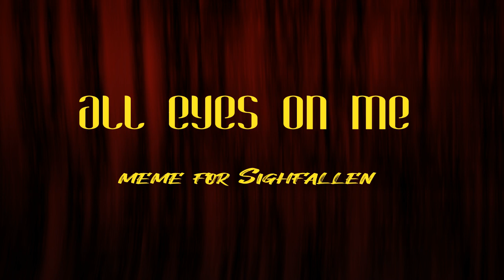All Eyes On Me || Original Meme - for Sighfallen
So, this started off as a small loop for the 2nd place winner of the VR Experiment Raffle buuut, I kept adding more and more stuff, and now it's transcended into a meme. Enjoy :)
Also, I put original since this is not based on anything? But in any case, AK-Tastic did the first meme with a different cut of the song!

Software: TVPaint animation, After Effects, Artflow
Hardware: Samsung galaxy tab 7